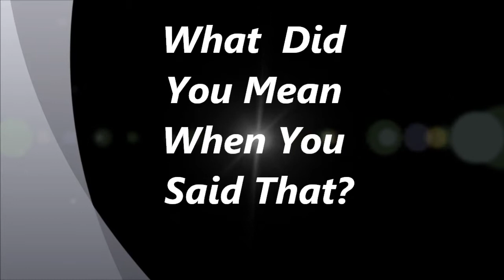What Did You Mean?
It is our main respoonsibility to deliver our intentions when someone miss-understands us. It is understanding the way each of us understans everything is no the same.  We have to go the extra effort to be clear.